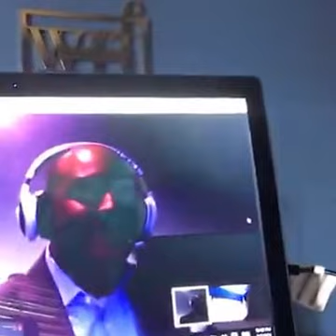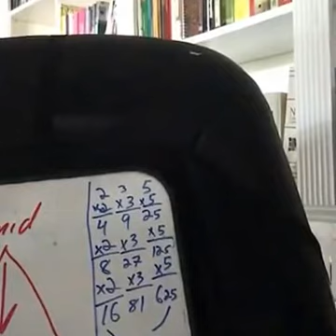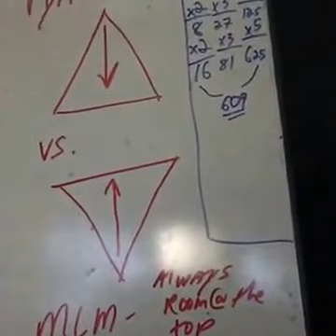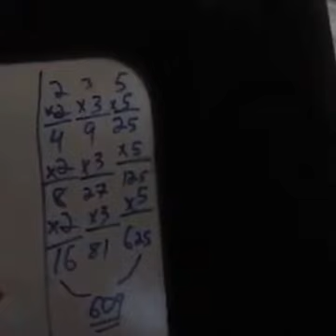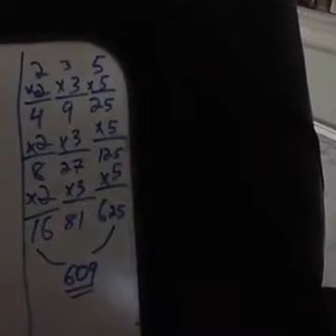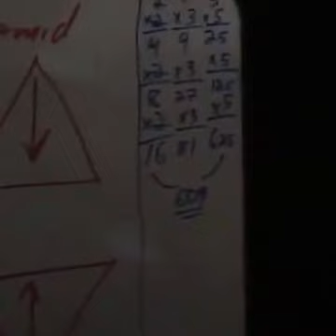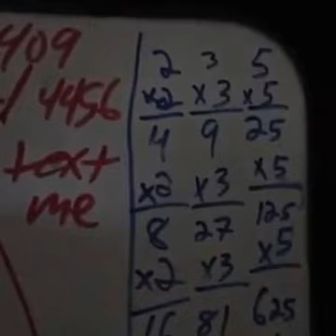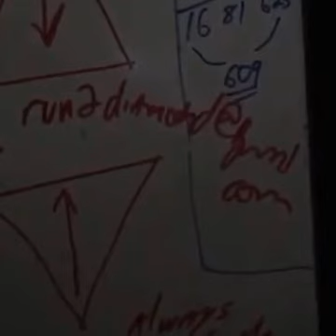Mag Mon May 2 2016.mp4 Vol. 14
7:24 PM

Lunch and Learn Calls with 6 and 7 figures earners... PSVP Thomas Felder and ND Ray Hendrickson. Join us as we create 1,000 millionaires... a financial revolution, the likes of which the world has never seen.